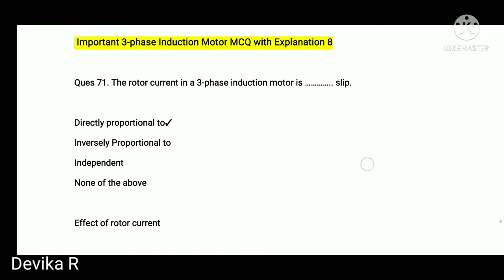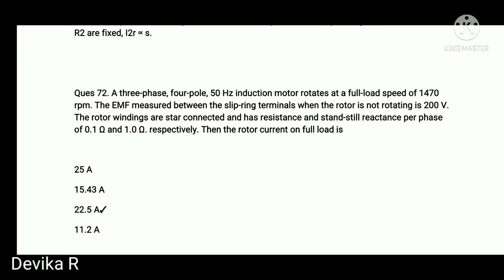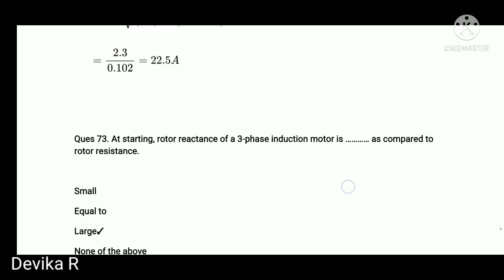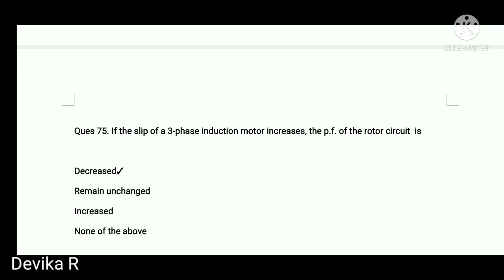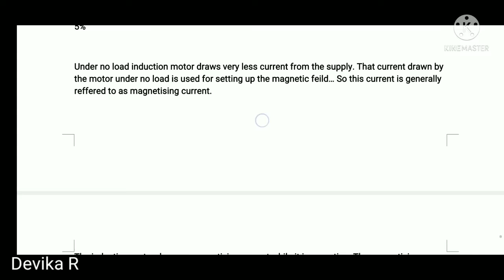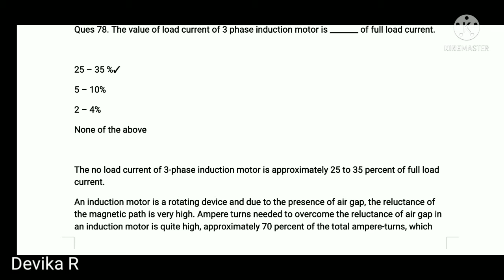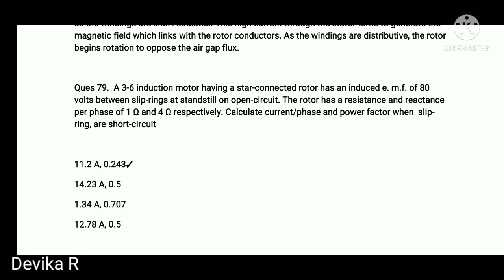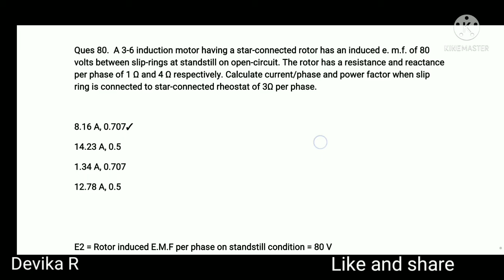Electrical Machines MCQ 8 l 3 phase IM l TNEB AE l TRB polytechnic l GATE l TANCET Exam preparation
In this video, have the Important Electrical machines MCQs( 3 phase induction motor) which is useful for TNEB,TRB,TANCET,GATE and all PSU technical exam preparation.

 Electrical subjects concepts

POWER electronics concepts

Analog and digital electronics concepts

EMT concepts

Measurements concepts

Career updates